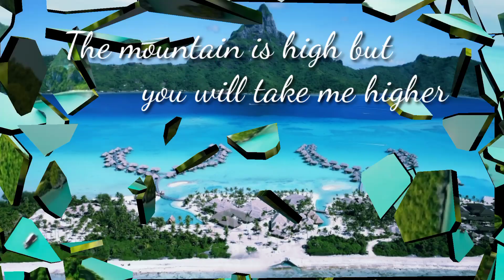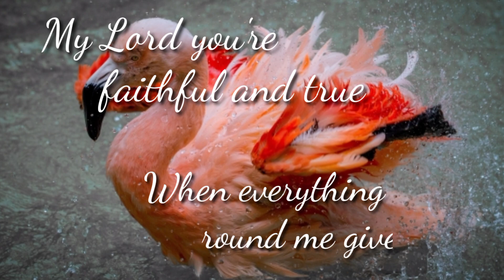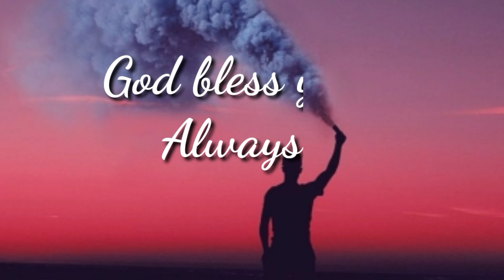FAITHFUL AND TRUE (minus one) Jaime Cortez